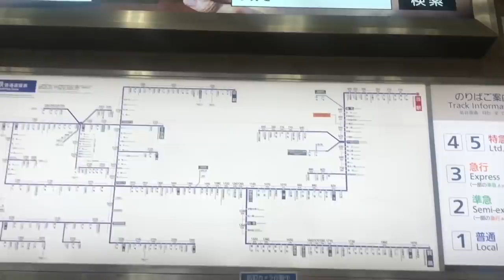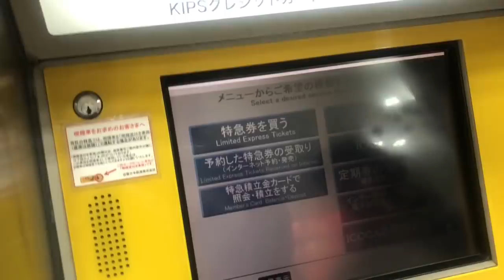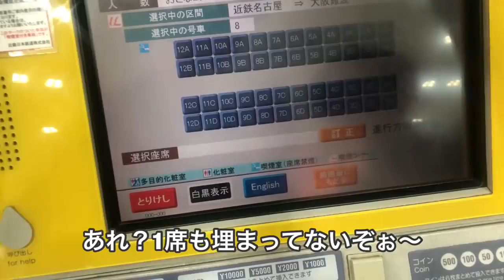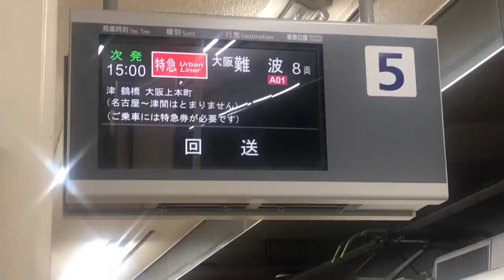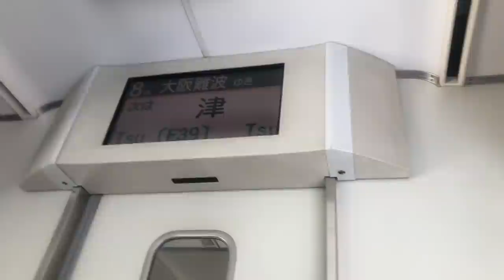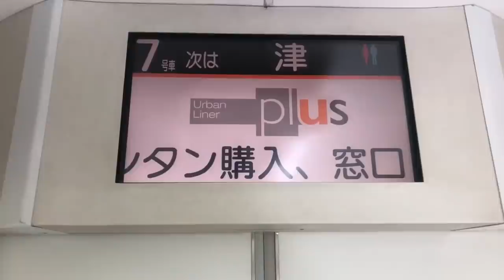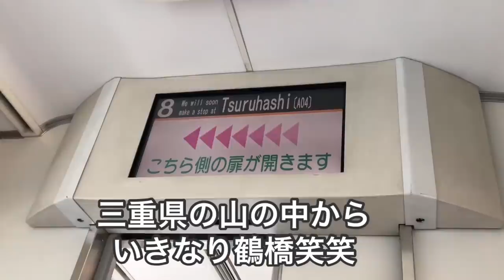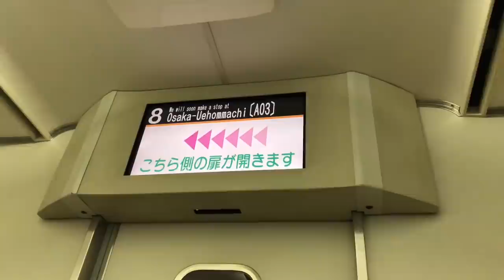最速達の近鉄アーバンライナーに乗って来た。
車内放送のモノマネしてくれたトランペットさん

YouTubeで僕が去年やってた電車企画、「最速達在来線特急の旅」から近鉄代表のアーバンライナーに乗って来ました。津の次が鶴橋って衝撃ですよね！  めっちゃ速いし乗り鉄的には最高の列車です。(半分以上寝てたけど)